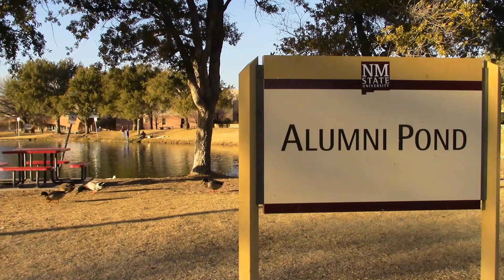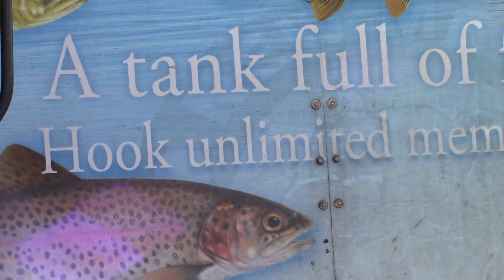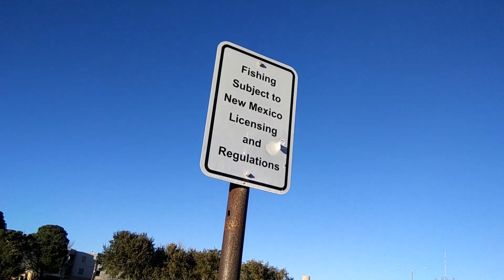Alumni Pond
Spending a peaceful winter afternoon at the Alumni Pond at our nearby State University. This is a great place to relax to watch the birds, fishermen, people, & enjoy the landscape.